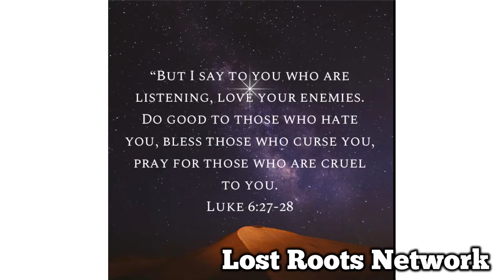A Relationship With God Episode 2 : Luke 6:27-28